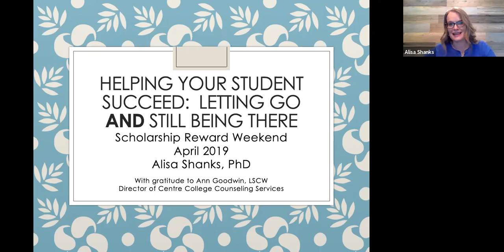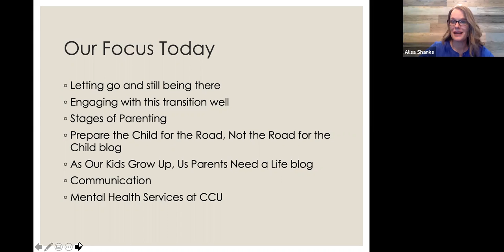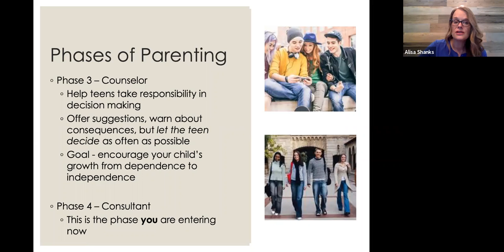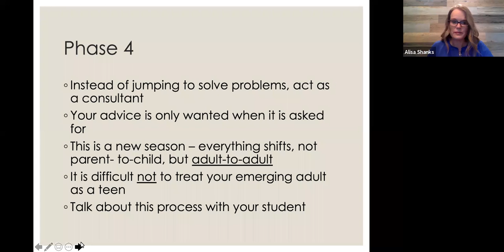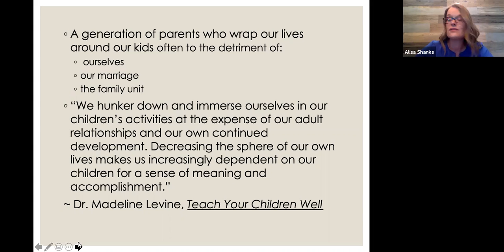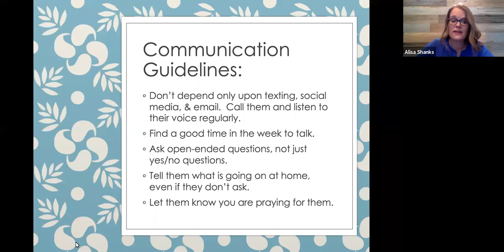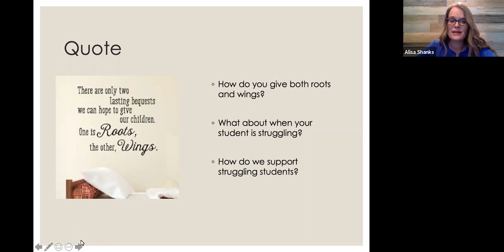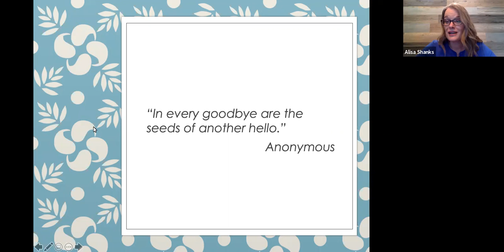SRW 2020 - Transition for Parents and Students to College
Dr. Alisa Shanks, Director of the CCU Counseling Center.

Make a smooth transition and maximize the potential for
success while minimizing stress and adjustment issues.